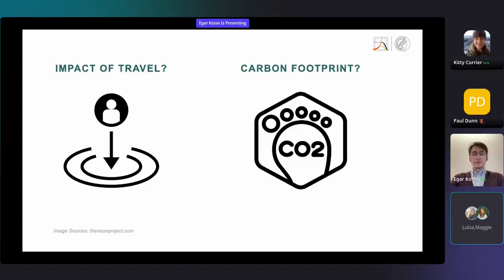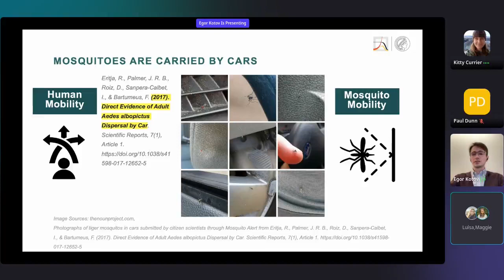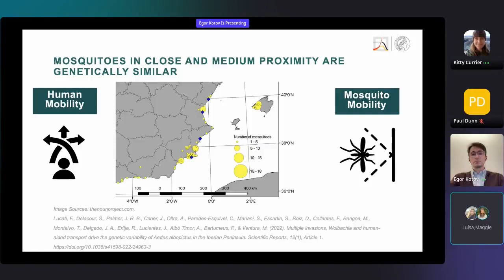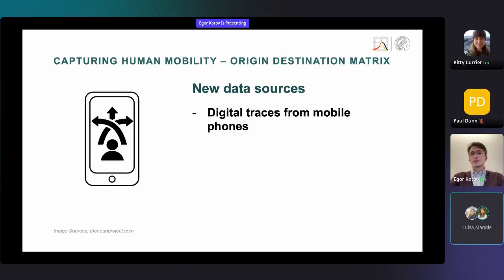Egor Kotov: Spatial Modelling of Mosquito Dispersal (2023 Lightning Talks)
This is one of 17 presentations delivered online on March 16, 2023 during the Center for Spatial Studies' annual Lightning Talks event.